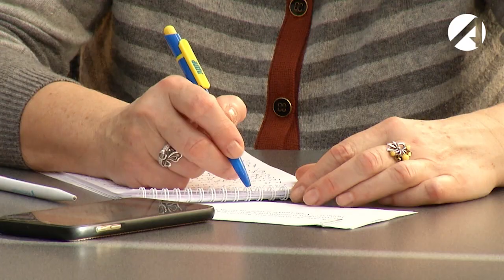Состоялась пресс-конференция председателя Думы Астраханской области Игоря Мартынова